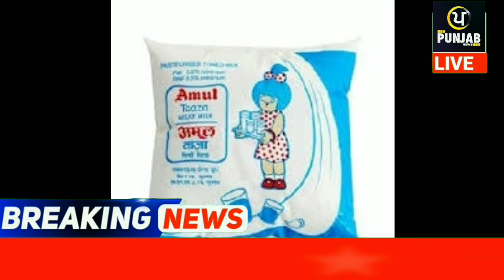ਕਿਸਾਨਾਂ ਲਈ ਵੱਡੀ ਖੁਸ਼ਖਬਰੀ! ਇੰਨੇ ਰੁਪਏ ਵਧੇ ਦੁੱਧ ਦੇ ਰੇਟ Today milk price in punjab amul milk ,baba milk